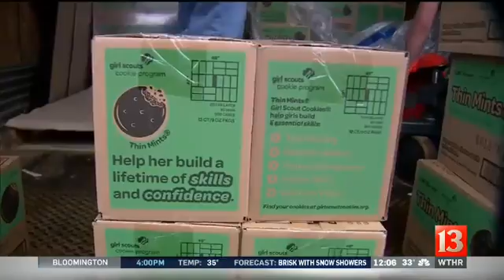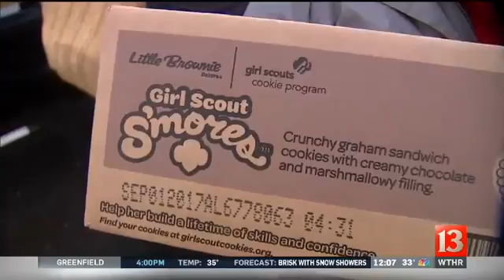Girl Scout cookies are here! (Thursday noon report)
Thursday was a big day for Girl Scout troops throughout central Indiana as semi tractor trailers pulled up, filled with cookies ready to be delivered.